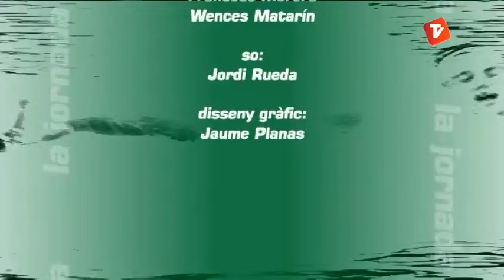La Jornada 14-01-13